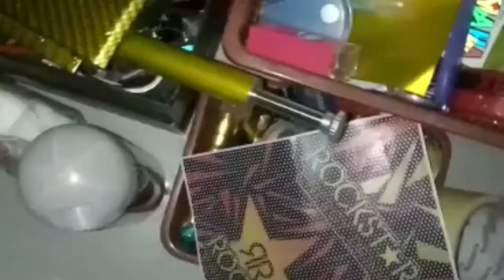Video Lanjutan Modifikasi R15 v3 Hedon full Carbon chrome Gold, penyelesaian Part² fairing carbon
Agar tetap tahu video terbaru update an kita tentang modifikasi R15 v3 hedon ini tentu nya.

Ada bisikan dr owner nya lo. Katanya dlam beberapa hari lagi bakalan dipasang fairing nya. & part modifan nya yg sedang dlam pengiriman & pengerjaan..

Terimakasih..